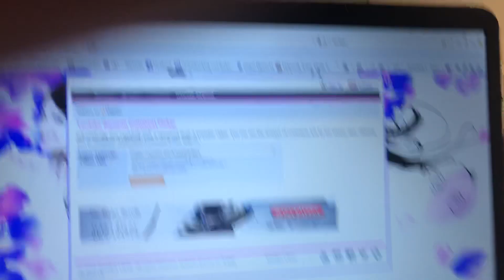Wer ist der GEWINNER ❓❓❓❓❓😱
Moin Leute ich bin’s euer gaming Nici wenn euch das Video gefallen hat danach wir doch gerne ein Abo dafür mehr solche Sachen. /GN